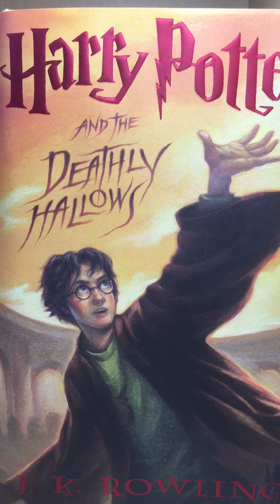Harry potter and the Deathly Hallows chapter 2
Harry potter Audio book#2